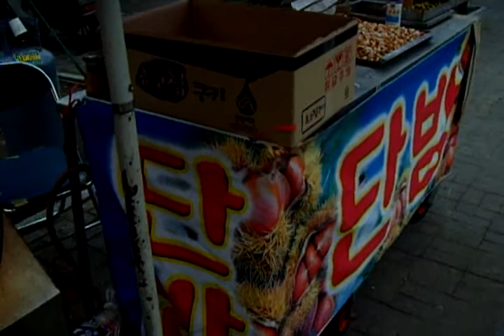Korea Food: 군밤(Gunbam): roast(ed) chestnut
Jeonju Hanok Village 전주한옥마을( 全州市韓屋村 ) ,전주시 My hometown is Jeonju city ,
Jeonju city is so famous hanok village and Bibimbab(a mixed rice/veggie bowl)